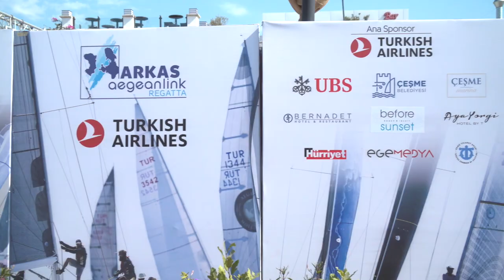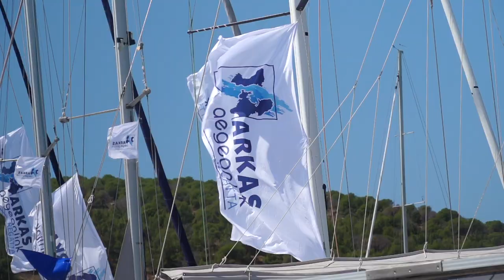The Arkas Aegean Link Regatta - OFFICIAL VIDEO - From Cesme Marina - 2019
Arkas Aegean Link Regatta; is an International sailing race which is organised by EAYK-Çeşme Marina and cooperated by TYF and Çeşme Belediyesi, from Cesme Marina.

Throughout 4-day route, all the racers will store the energy of Çeşme and meet the warmth of friendly competition with the cool waters of the Aegean.

In 2019, 56 boats participated in the Regatta.